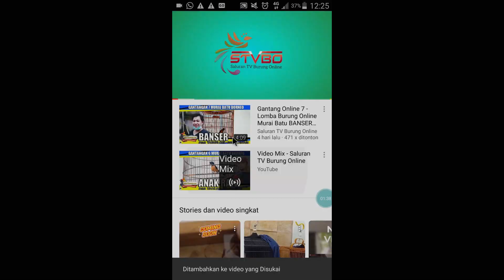LOMBA LOVEBIRD ONLINE 15 - Aksi LoveBird MBS Milik DAYAT KOMBET Dari Sambas KalBar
Support Love Bird ini Biar juara dengan cara klik like di video nya dan comment..terima kasih

Rawatan Lovebird
Rawatan hariannye sangkar+tangkringan slalu bersih,milet putih.
Untuk rawatan 2-3 hari H di kasih biji kenari-milet putih dan milet perutut di gabungkan menjadi satu.
Untuk makanan tambahan 2-3 hari H di beri jagung dan sayuran.